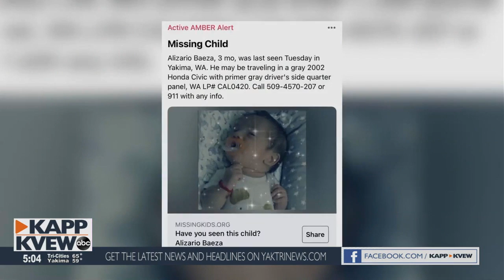Yakima man accused of breaking no-contact order to kidnap infant